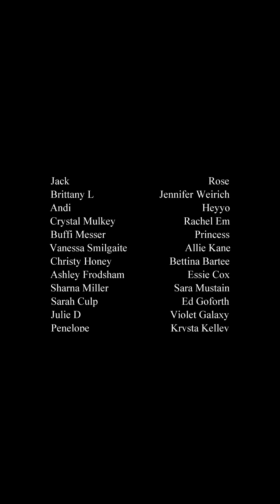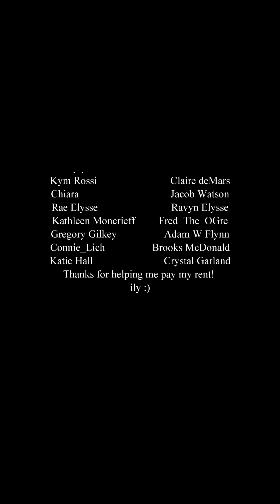If You Give a Karen a Rezzo (Restaurant Story)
TikTok (350+ stories already posted): @alanafinewoman
Twitch (coming back mid-May): @alanafinewoman